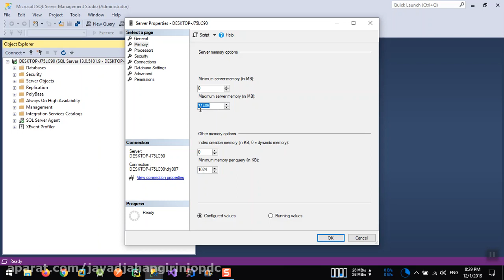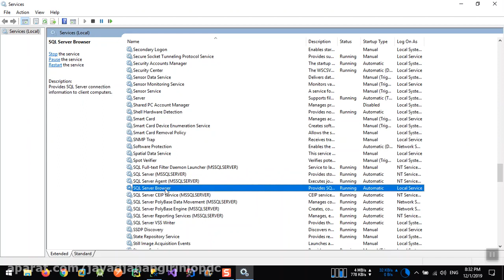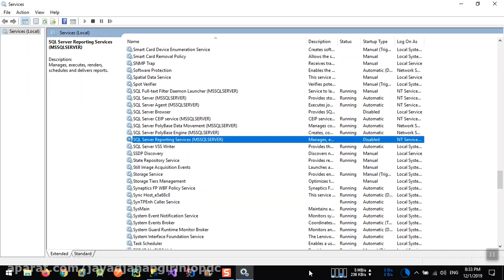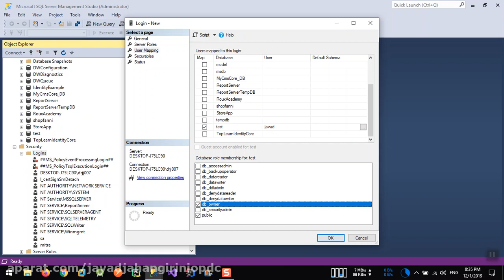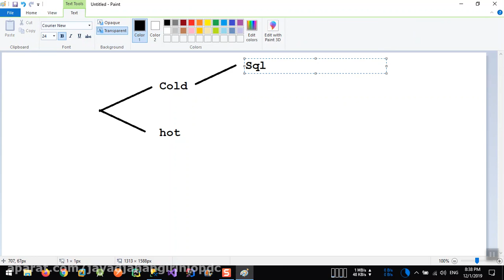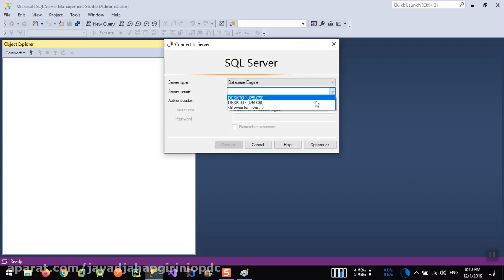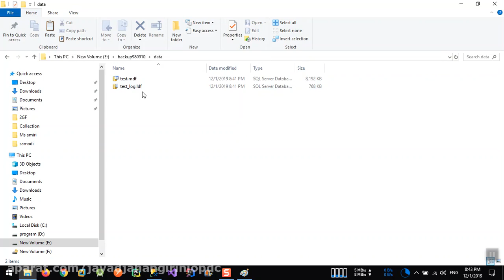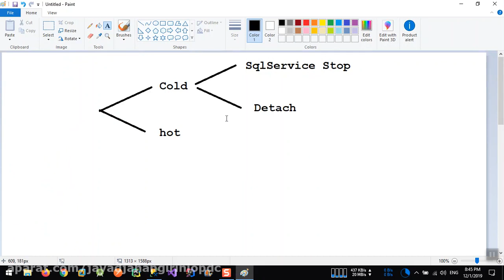006 نحوه پشتیبان گیری سرد Cold Backup در اس کیو ال سرور sqlserver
نحوه پشتیبان گیری سرد Cold Backup در اس کیو ال سرور sqlserver